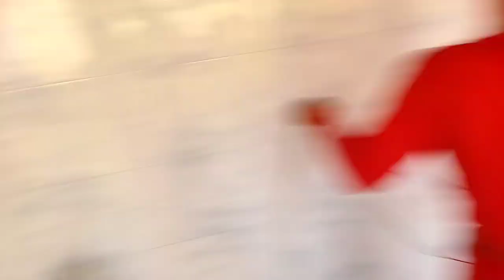আজকে আমাদের মা অন্নপূর্ণা বিসর্জন হয়ে যাচ্ছে 🥺 Annapurna Visarjan 2022 😭😭 আসছে বছর আবার হবে 🔥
Annapurna visarjan

annapurna visarjan 2022

annapurna visarjan vlog

maa annapurna visarjan

Bengali vlog

bangla vlog

Visarjan Bengali vlog

visarjan

visarjan vlog

bangla vlog

bangla vlog videos